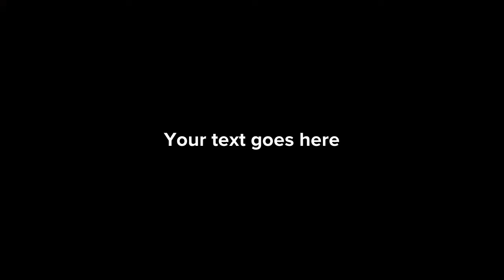EXPLICIT: Brad And His Friends Cuss In Class / Grounded